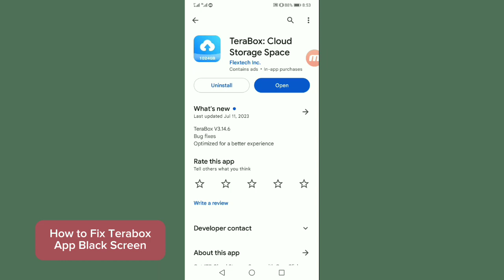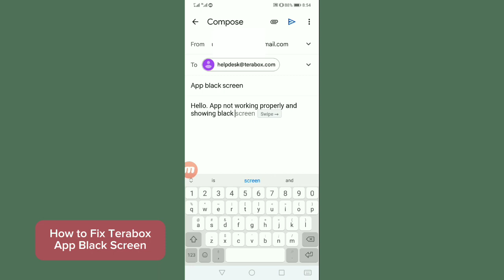How To Fix Terabox App Black Screen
App
Android
Ios
IPhone
Terabox
App fix